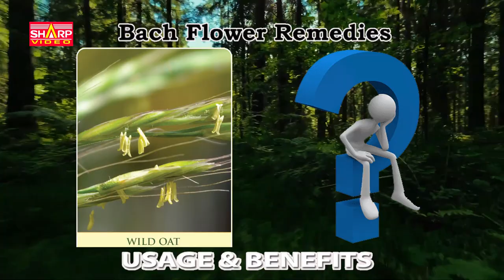மலர் மருத்துவம் - WILD OAT Wild Oat Bach Flower Remedies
36. வைல்ட் ஒட் - Wild oat

"நிலையில்லாமை,தடுமாற்றம், திருப்பதி இன்மை"

தமது செயல்களில் பற்றோ உறுதியோ இல்லாமல் இருத்தல் அடிக்கடி மனதை மாற்றிக்கொண்டே இருப்பவர்கள்

1.இவர்களுக்கு தனக்கு எது சரியான வழி என்று தீர்மானம் செய்ய தெரியாது.
2. செய்யும் வேலைகளை திறம்பட செய்வார்கள். ஆனால் ஒரே வேலையில் தொடர்ந்து இருக்க மாட்டார்கள்.
3. நல்ல லாபம் ஈட்டும் தொழிலாக இருந்தாலும் தன் வியாபாரத்தையும் தொழிலையும் மாற்றிக்கொண்டே இருப்பார்கள்.
இவர்கள் வைலெட் ஒட் எடுத்துக் கொண்டால் எது சரியான வழி என குழப்பம் இல்லாமல் தீர்மானம் செய்ய முடியும்.
ஒரு தொழிலில் பற்றுடன் நிலையாக ஈடுபட முடியும்.